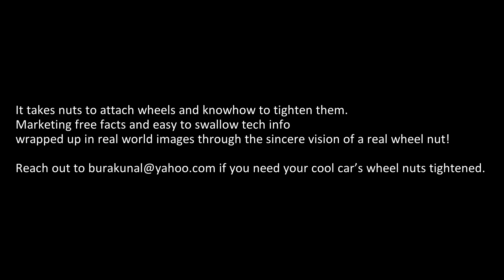Porsche 996 Revelations - The Black Sheep, 1998 Porsche 911 Carrera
Time to scatter the clouds over the Porsche 996 and let the revelations begin with this 1998 Porsche 911 Carrera review. The truth about the last genuinely analogue Porsche 911, served with some useful tips regarding the IMS (intermediate shaft) bearing issue in this 911 Carrera review.

It takes nuts to attach wheels and knowhow to tighten them. Marketing free facts and easy to swallow tech info wrapped up in real world images through the sincere vision of a wheel nut!